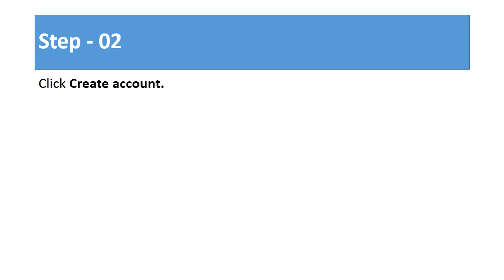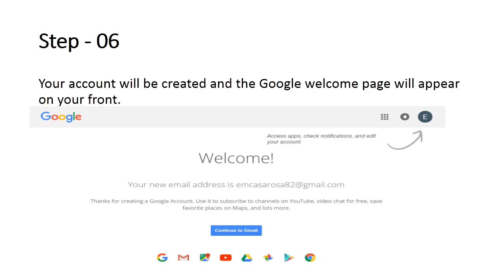How to Create your Google or Gmail Account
Google (Gmail) account creation step by step with the help of gmail support technician you can follow steps and create gmail account and if you are not able to create account self then call on our helpline number - 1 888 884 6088.

Click Create account.

The signup form will appear. Follow the directions and enter the required information.